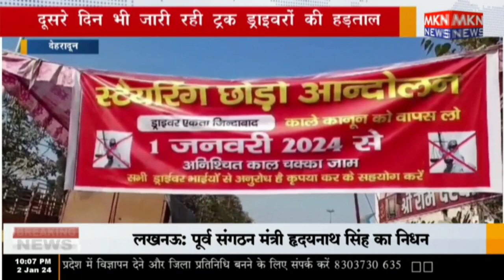देहरादून - दूसरे दिन भी जारी रही ट्रक ड्राइवरों की हड़ताल